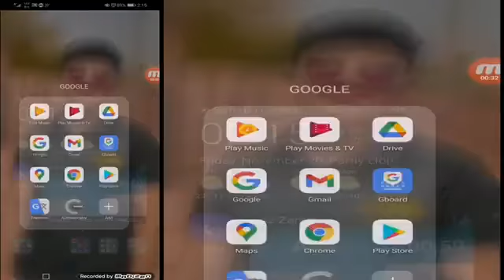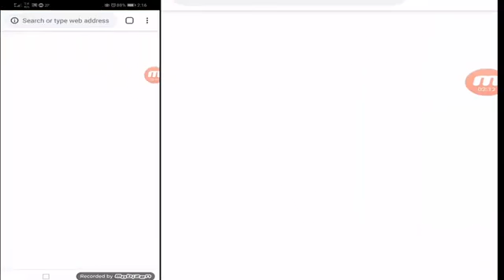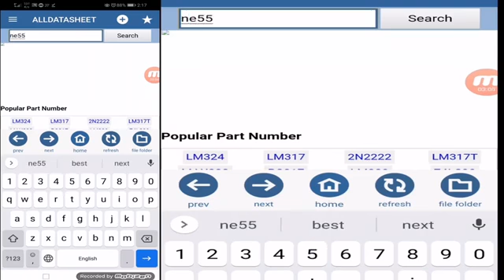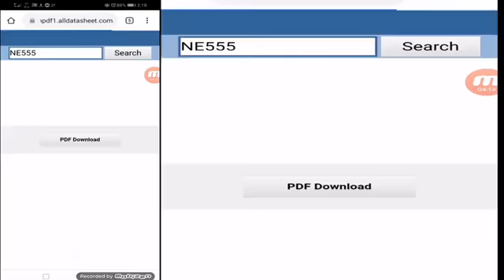#105 How to find IC datasheet